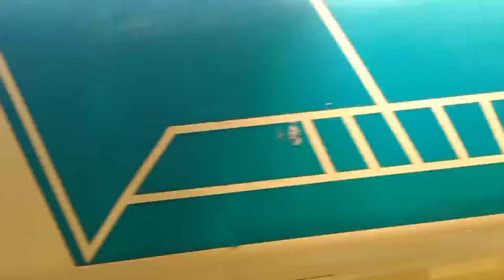farel bocil kembali jadi pahlawan gantikan sopir agiya ini